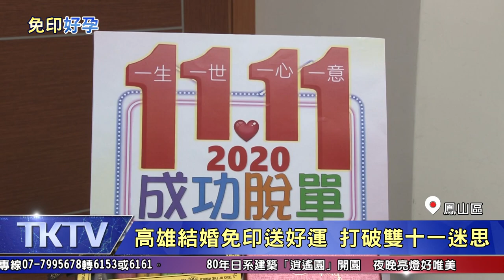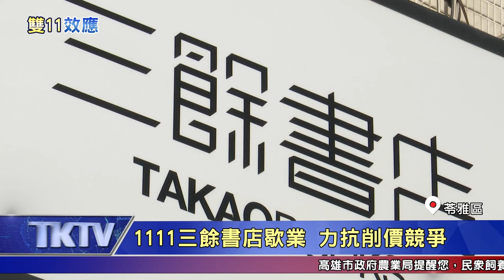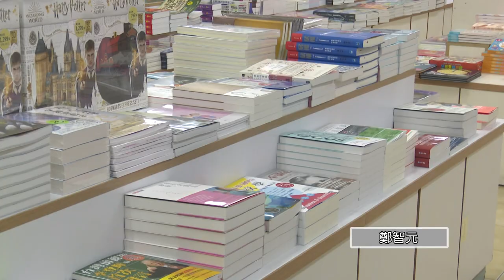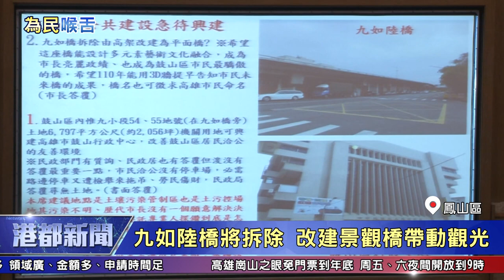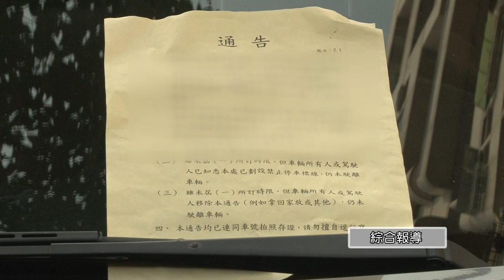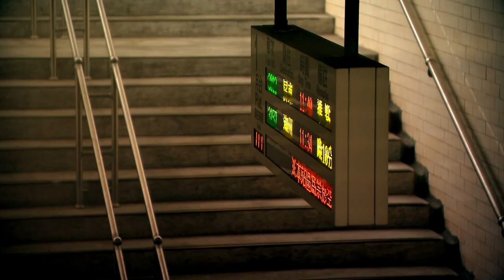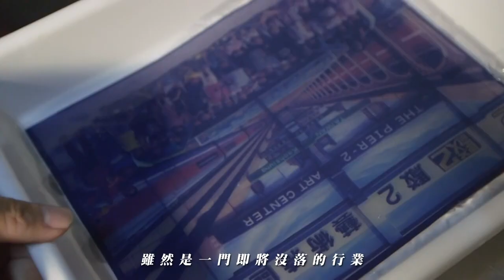【港都新聞】｜1091111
0:00 開場
0:43 本日新聞重點
1:27 結婚免印送好運 打破雙十一光棍迷思
3:13 1111書店歇業潮 杜絕書本削價競爭
5:29 鼓山公所擬遷建 議員籲正視地方心聲
7:53 無力蓋房子 議員盼增大林蒲遷村補償
10:15 強打秋冬遊高雄 觀光局加強防疫
12:29 熱門打卡景點「集盒」 都更吹熄燈號
14:32 學童嗨翻！全校園最高溜滑梯啟用
16:37 銀髮課程手腳並用 增加肌力反應訓練
18:40 巷道停放汽機車 常造成視線死角意外
20:50 生活訊息
21:52 氣象